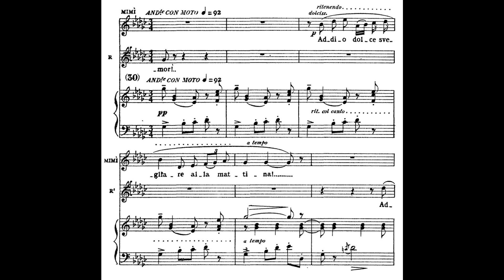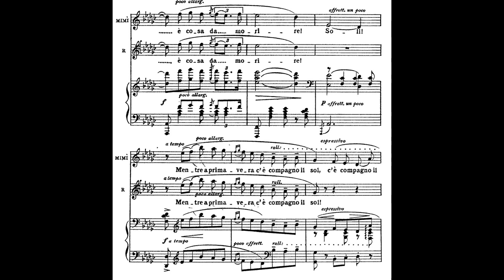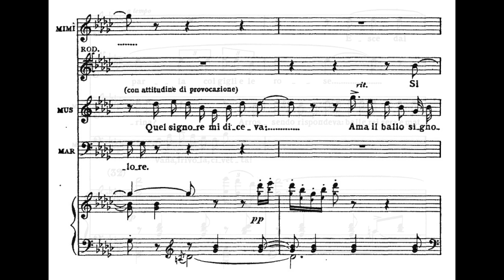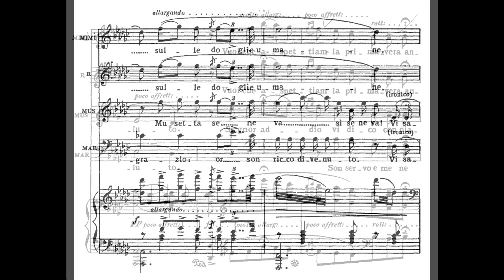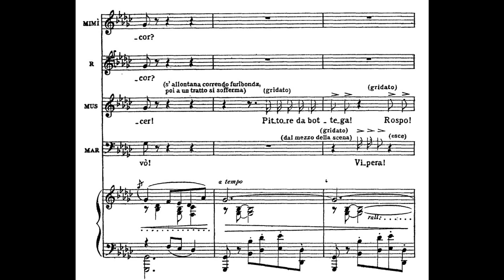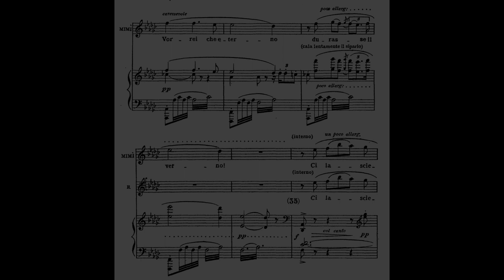"Dunque è proprio finita?" - La Boheme (Callas, Moffo, Di Stefano, Panerai) with score HD